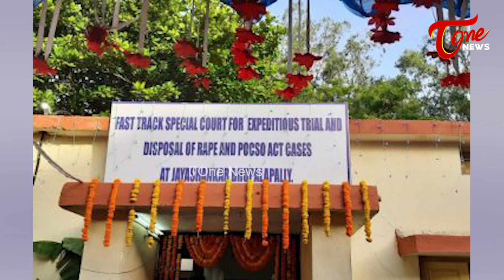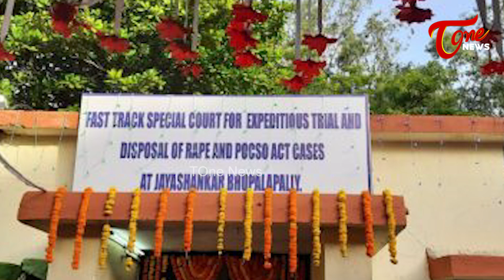కేసీఆర్‌కి నోటీసులు | Court Issues Notice To KCR and Harish Rao On Medigadda | BRS | Tone News